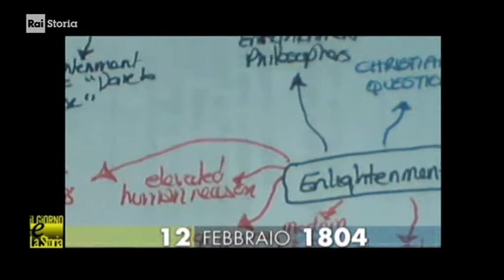(anniversari morte 1804) ** 12 febbraio ** Königsberg (Germania): Immanuel Kant, filosofo tedesco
- Civismo & ATO

:wp-it: Immanuel Kant (Königsberg, 22 aprile 1724 – Königsberg, 12 febbraio 1804) è stato un filosofo tedesco.
Fu il più importante esponente dell'illuminismo tedesco, anticipatore degli elementi fondanti della filosofia idealistica e della modernità. Autore di una vera e propria rivoluzione filosofica ("rivoluzione copernicana"), con lui la filosofia perde l'aspetto dogmatico metafisico tradizionale ed assume i caratteri di una ricerca critica sulle condizioni del conoscere.